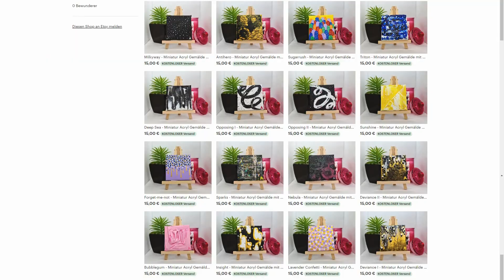Paint with me: Golden Daydream [ABSTRACT ART] Speedpaint [Relaxing] - Anna Abstrakt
Hey there!

This video is a demonstration of how to paint a bold piece of abstract art. I use acrylic paint an acrylic markers for this simple yet beautiful painting. Sit back, relax and enjoy the satisfying process of creating a unique piece of artwork!
The footage was cut and sped up for your viewing pleasure.

Music

Intro: Yessum (Sting) by Jingle Punks
Outro: Scarlet Fire (Sting) by Otis McDonald
Video: In the Atmosphere by Bad Snacks